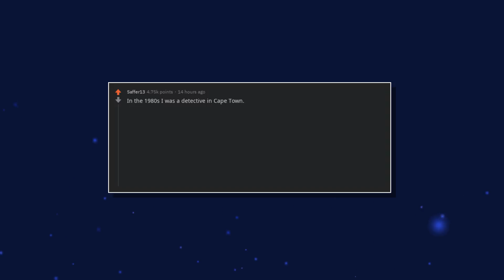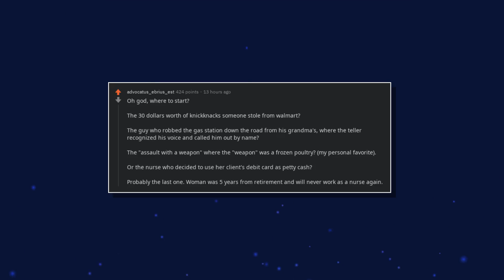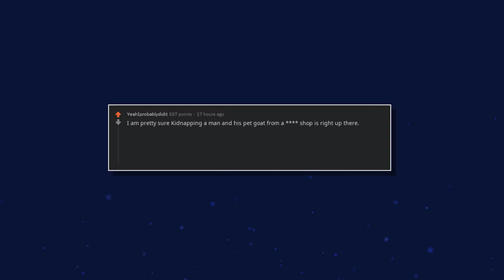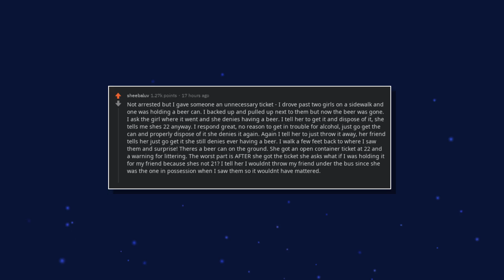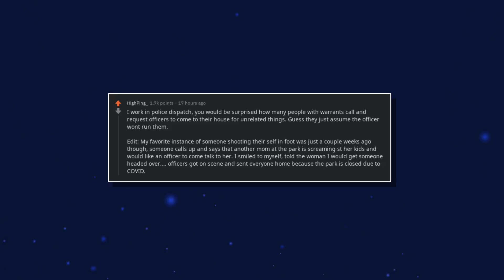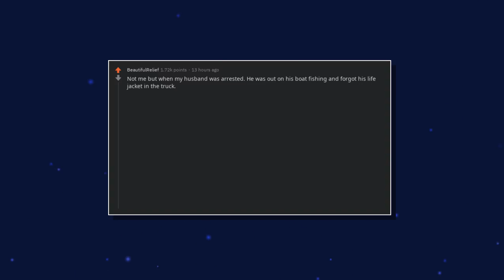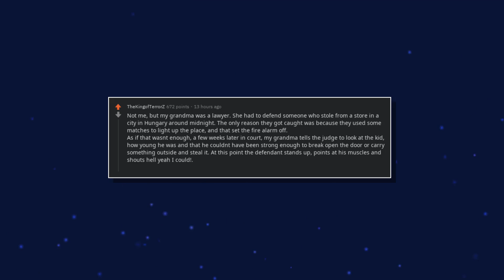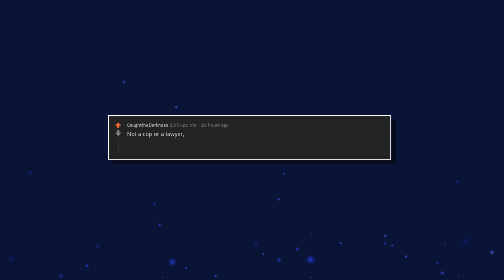POLICE OFFICERS leak DUMBEST REASONS for ARRESTS (r/AskReddit | Reddit Stories)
Today we asked lawyer and police officer redditors from r/AskReddit about the dumbest reason they have seen someone getting arrested for. Criminals without brain, lol.
Feel free to share your own insane story in the comments and you might be featured in one of our next Reddit videos with the funniest and best stories about similar experiences from other users!

· Top Posts Of All Time!
I upload 3 videos with top posts and reddit stories from r/askreddit on this youtube channel daily! In the course of this I focus on various topics, which cover relatable moments in every life. Stories from lawyers, doctors, students, teachers, nurses, dentists, soldiers and even more.

➤ This youtube channel is not directly associated with Reddit. The content shown in this video is taken from various redditors, but please take note that modifications might have been made due to for example bad words or spelling mistakes.

⚙️ VIDEO SOURCE: Lawyers and Police Officers of Reddit, what is the dumbest reason you’ve seen someone get arrested?
· Intro by Spotlight Designs
· Endcard by Official Motions

➤ If you have any problems with me mentioning your story tell me and I will remove the video, please thank you!